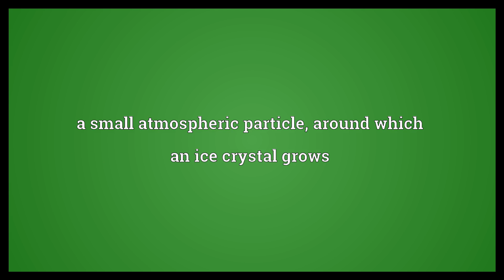Ice nucleus Meaning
Video shows what ice nucleus means. a small atmospheric particle, around which an ice crystal grows.  Ice nucleus Meaning. How to pronounce, definition audio dictionary. How to say ice nucleus. Powered by MaryTTS, Wiktionary